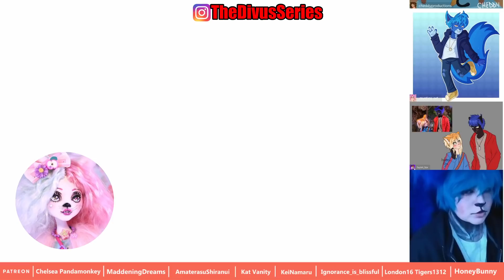Divus 24 - Two and a half date. Stop-motion animation web series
Felicia and Pyrus are having their date, again. Meanwhile Olivia and Felix are also having their date. Will both dates go as planned?
Would you like to support the Divus series and watch many more early access videos?

If you would like more information on the series, like character information or upload dates, see the Divus wiki (may contain spoilers)